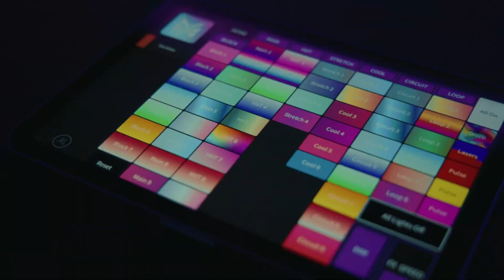Full Sound and Lighting Fit-Out for Vive Active, Singapore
Fitness Audio worked with Vive Active to instal all sound and lighting for the launch of their Singapore location.📍🌏

Hear from management, instructors, and clients how our custom solutions have ensured Vive Active stands out from the rest! 🔥

➡️ To find out what Fitness Audio can do for you, get in contact with a member of the team today!

Fitness Audio Shop are your number one source of audio solutions for the fitness industry! We are dedicated to giving you the very best gym audio solutions. Our focus is on quality, reliability and a great customer experience.